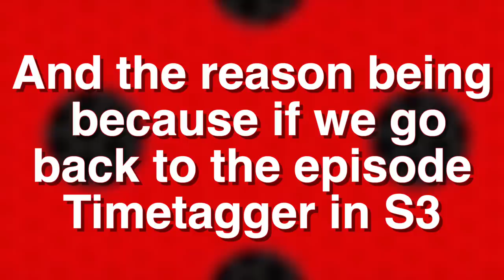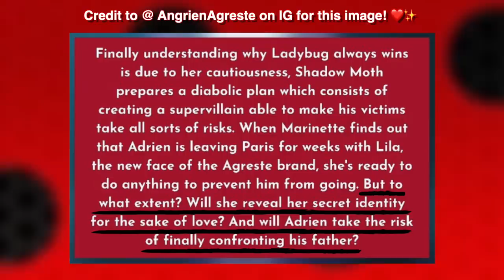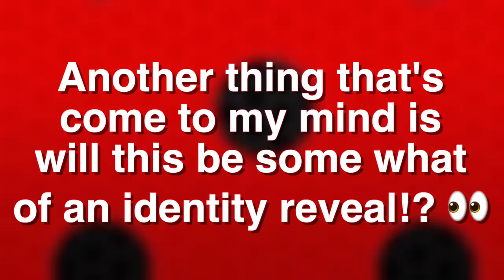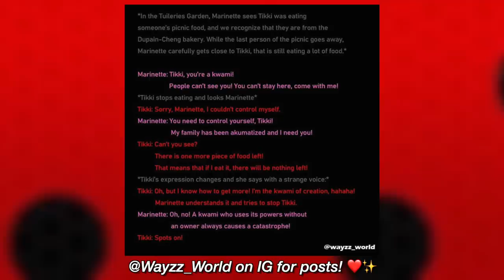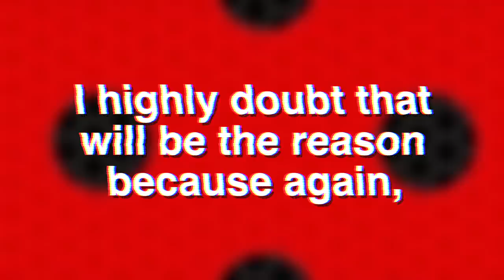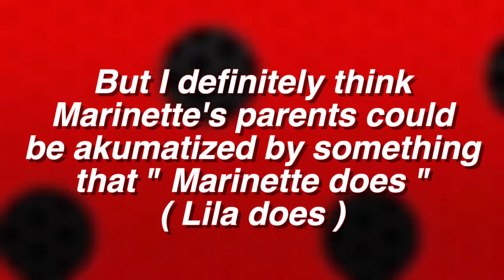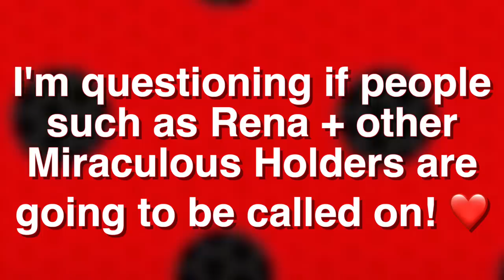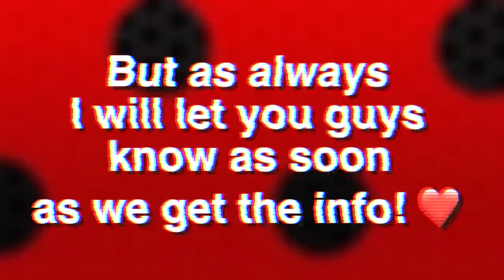THE RETURN OF BUNNIX IN SEASON 4 ! | Miraculous Ladybug Season 4 Spoilers + Theories! 🐞✨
Check out the brand new Miraculous Ladybug Season 4 Spoilers we got + my theories! 🐞✨

Maya Borg
OAKVILLE ON
L6K 3Y7

Socials! 🐞✨
Depop: @ themayabshow
Roblox: @ TheMayaBShow

FAQ! 🐞✨
Age? - 15! ✨